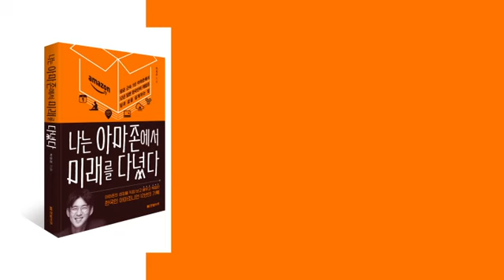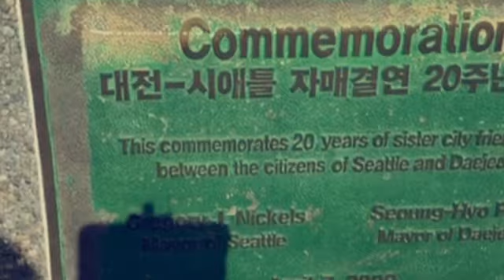아마존의 도시, 시애틀에 대전 공원이 있다?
아마존의 도시, 시애틀에는 조금 특이한 공원이 있습니다.
바로 DAEJEON PARK 입니다.
"대전공원?"

네, 성심당의 도시, 대한민국의 중심지, 대전의 이름을 딴
공원이죠.

이 도시의 이름을 딴 공원이 대체 왜 시애틀에 있을까요?

『나는 아마존에서 미래를 다녔다』의 박정준 저자와
아마존의 본산 팩매드 찍고 대전 공원 나들이, 함께 가시죠^^

"회사는 인생의 목표가 아니라 과정이다"

아마존의 성장을 직접 보고 배우고 독립한
한국인 아마조니언 12년의 기록!

『나는 아마존에서 미래를 다녔다』

책 보러가기